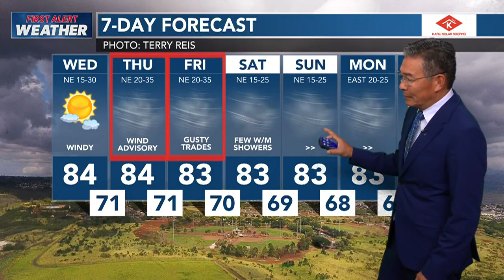HNN News Brief (Feb. 8, 2023)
Federal prosecutors call former Punahou basketball coach Dwayne Yuen "a prolific and aggressive child predator."